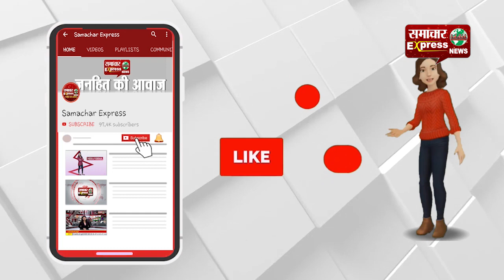जरूर देखें-पोल्ट्री के बाद मछली पालन उद्योग भी तोडऩे लगा दम